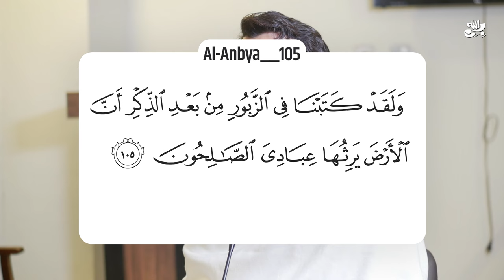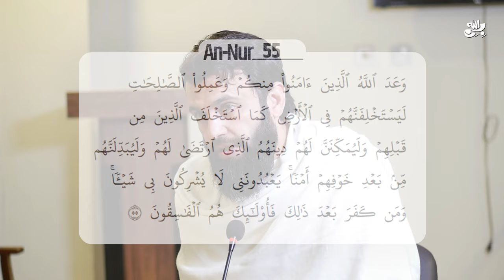Imam Mahdi ka Zikar Quran Pak main || Imam Mahdi Muhammad Qasim Dreams | Awais Naseer